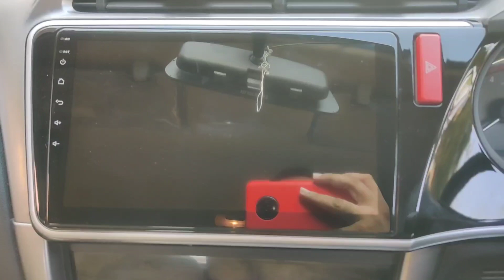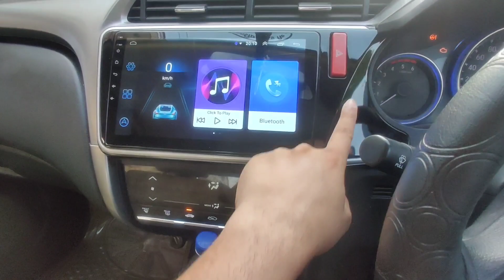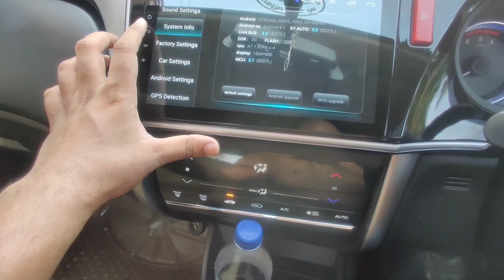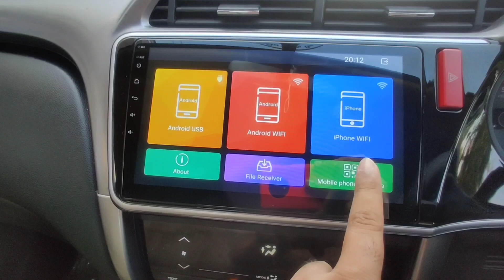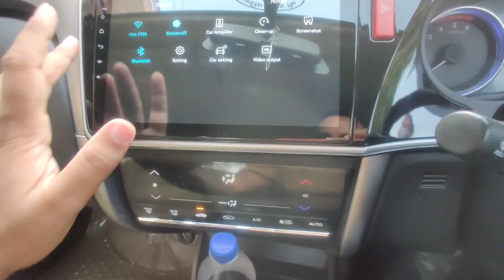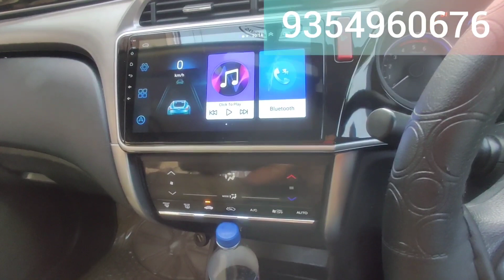New Honda city 10" full Android system | Customer feedback | Amaze| Civic | WRV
AVAILABLE FOR ALL CARS (SINGLE & DOUBLE DIN)

(charges extra)

Brand name: MODRIVE
2gb RAM
32GB STORAGE
GORILLA GLASS DISPLAY (scratchless)
10inch HD DISPLAY
ANDROID 8.1 (UPGRADABLE)
GPS NAVIGATION
WIFI
BLUETOOTH
MIRROR LINK
REVERSE CAMERA SUPPORT
FM
USB
PLAY STORE ENABLED
STEERING WHEEL CONNECT
1yr warranty